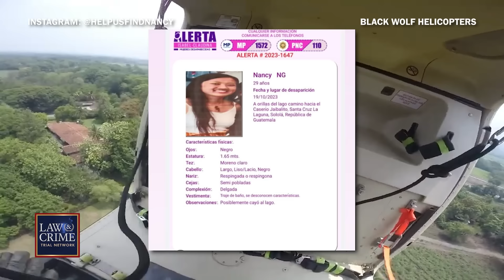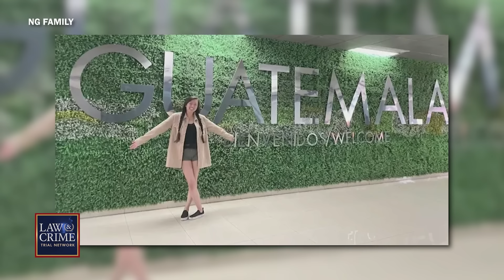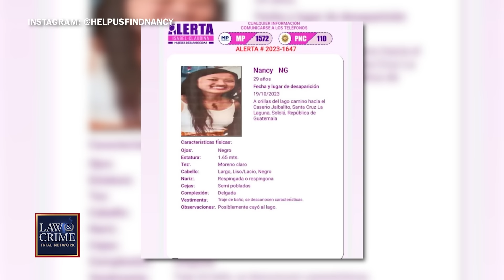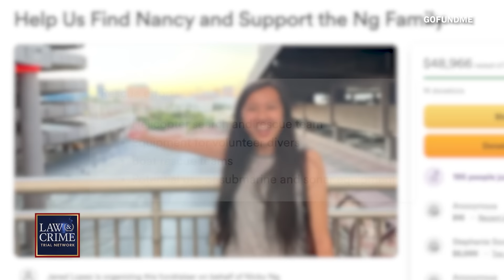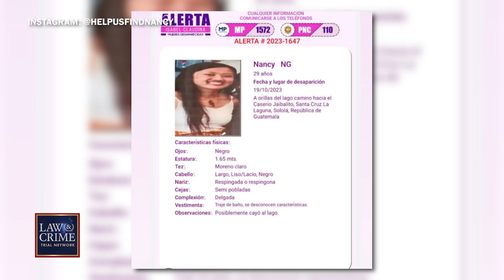MISSING: California Woman Seen in Chilling ‘Last Video’ Before Vanishing on Yoga Trip to Guatemala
A California woman went missing during a Yoga retreat in Guatemala in October. A haunting video was released showing 29-year-old Nacny Ng in a kayak, which was the last time she was seen. Local authorities believe she drowned, but her family thinks otherwise. The Law&Crime Network’s Sierra Gillespie breaks it down.